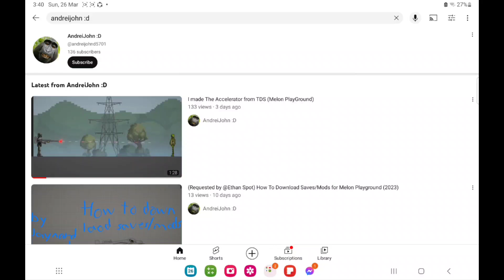I made the AH 64 Apache in Melon Playground!